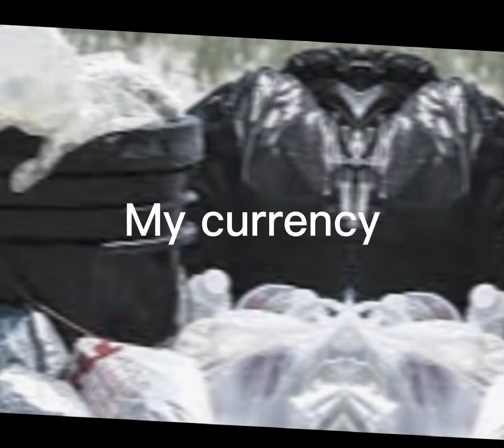Your World vs My World (Roblox)